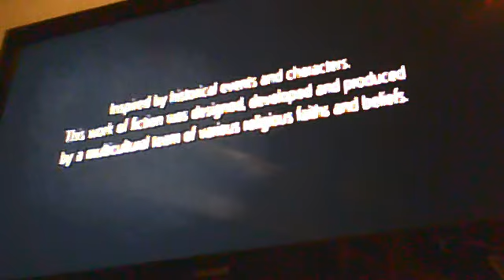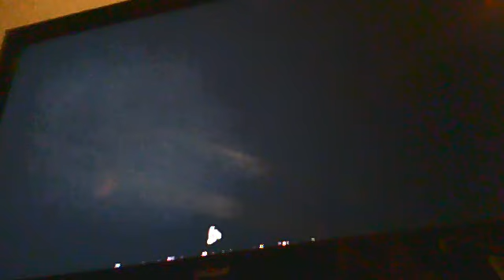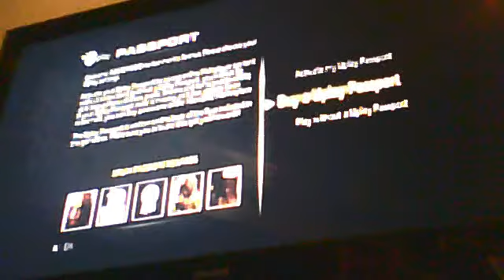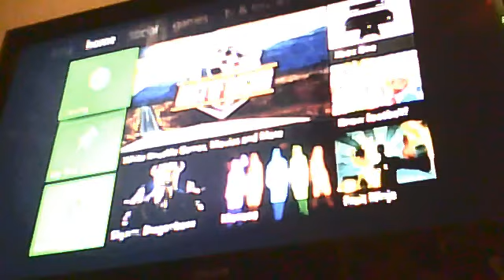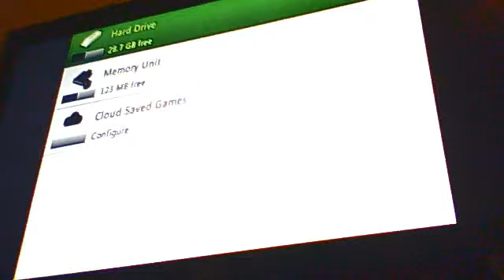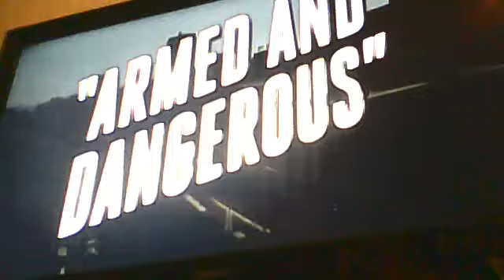LA NORIE MR BOWERS IS DRUNK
AFTER HIM.